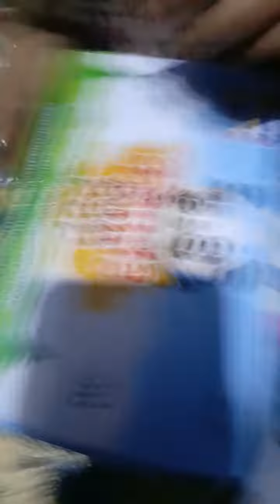Aqsa and Meharmah both are excited....